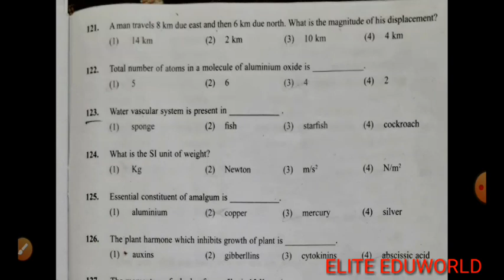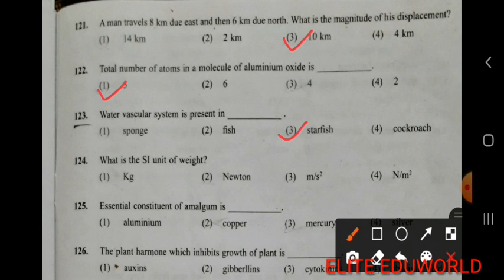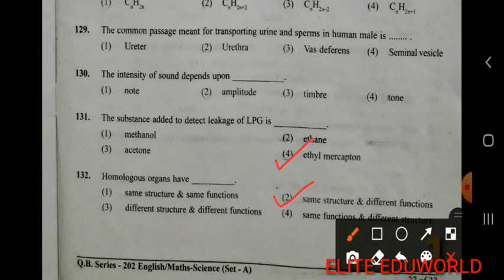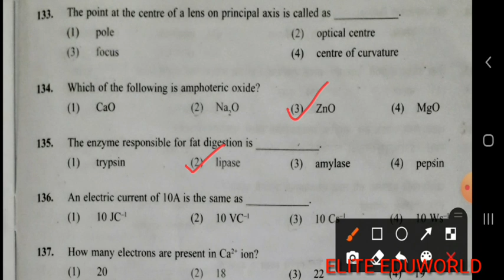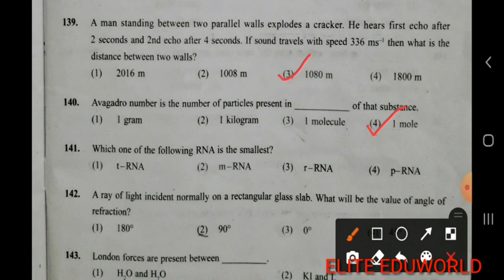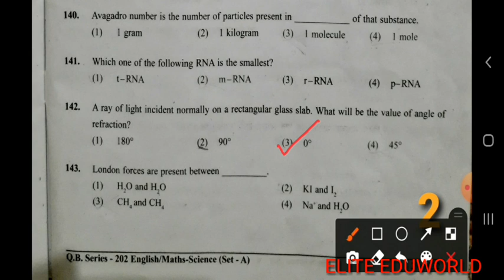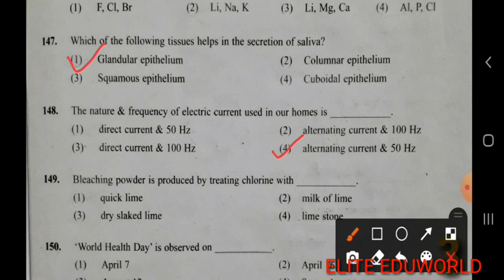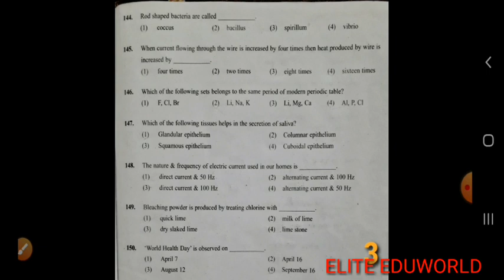MAHA-TET 2021 Science Paper 2nd Answer key.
This video is made to give guess answer key of MAHA TET 2021 SCIENCE Paper 2nd.